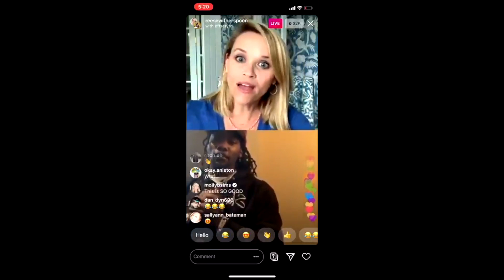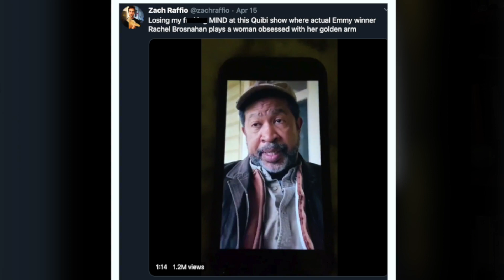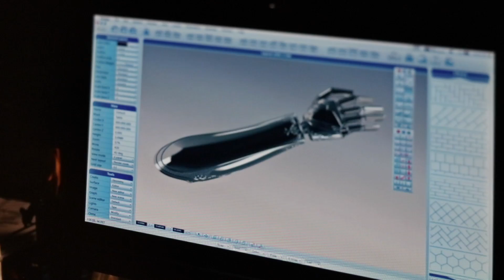Quibi's Shows Gotta Go...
finally what we've always needed, another streaming service